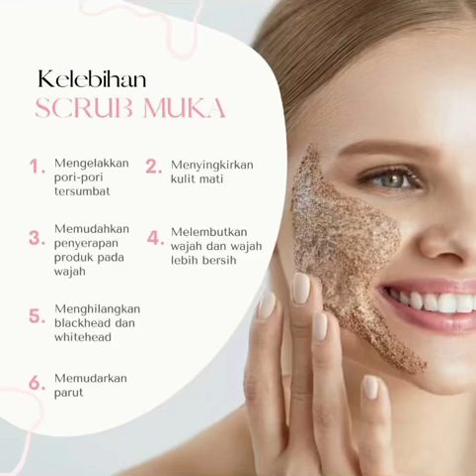Kelebihan scrub muka ✨ Scrub sangat bagus untuk diamalkan 2-3 kali seminggu sahaja.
Kenapa perlu scrub muka? Tak boleh ke cukup sekadar mencuci dengan pembersih muka yang ada?

Actually banyak tau kepentingan scrub ni pada kulit terutama muka yang mudah breakout atau berjerawat. 😃

𝐊𝐞𝐥𝐞𝐛𝐢𝐡𝐚𝐧 𝐛𝐞𝐫𝐬𝐤𝐫𝐮𝐛:

Skrub menyingkir sel kulit mati yang menyebabkan produk wajah yang disapu tidak dapat meresap ke dalam kulit dengan sempurna dan juga menyebabkan kulit kelihatan kusam dan gelap.

Ia juga boleh membantu mengelakkan liang pori daripada tersumbat yang akan menyebabkan jerawat.

Scrub wajah memang penting untuk exfoliate muka kita daripada sel-sel mati. Sel-sel mati ni yang menyebabkan muka kita gelap, make up tak sekata, dan kelihatan kusam.

Seterusnya menyebabkan liang pori tersumbat dan mengakibatkan jerawat. Then, lepas scrub sangat sesuai untuk kita pakai serum atau anything for skin sebab ia akan meresap dengan lebih effective.

𝐂𝐚𝐫𝐚 𝐦𝐞𝐦𝐢𝐥𝐢𝐡 𝐬𝐤𝐫𝐮𝐛 𝐲𝐚𝐧𝐠 𝐬𝐞𝐬𝐮𝐚𝐢 𝐮𝐧𝐭𝐮𝐤 𝐤𝐮𝐥𝐢𝐭:

✅Pilihlah skrub yang tidak terlalu kasar pada kulit.
✅Elakkan skrub yang mempunyai bahan seperti paraben
✅Pilih yang bersesuaian dengan masalah kulit yang dihadapi
✅Pastikan memilih skrub yang sesuai untuk wajah/ badan sahaja

Scrub sangat bagus untuk diamalkan 2-3 kali seminggu sahaja. Jika berlebihan ia akan menyebabkan kulit menjadi nipis dan rosak. Jadi elakkan menggunakan scrub secara berlebihan tau 🥰